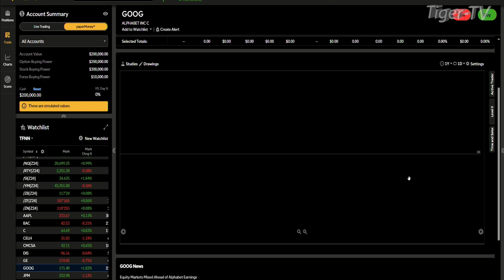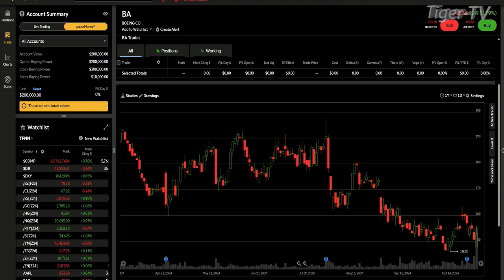October 29th, 4PM ET Market Update on TFNN - 2024